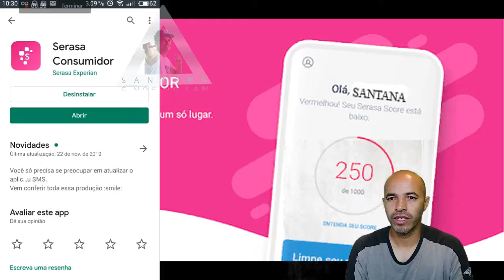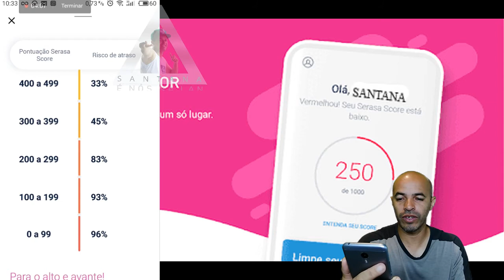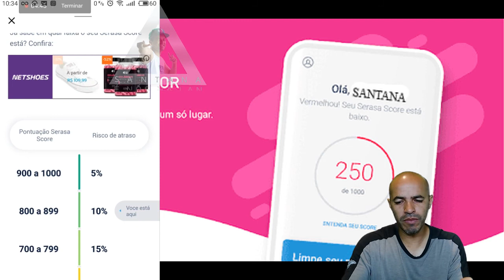Serasa Score Tá Positivo ou Negativo